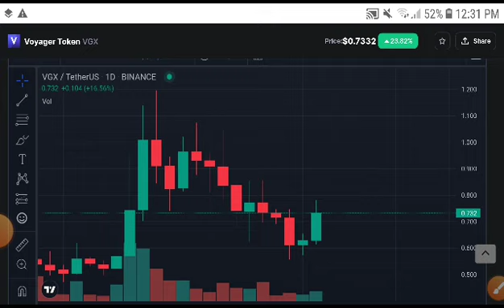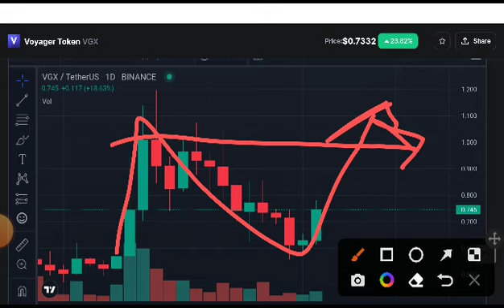VGX Coin Profitable Signal! Voyager Price Prediction! VGX Coin News Today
Queries Solved:
1.  today target
2.  price today
3.  price prediction
4.  token today target